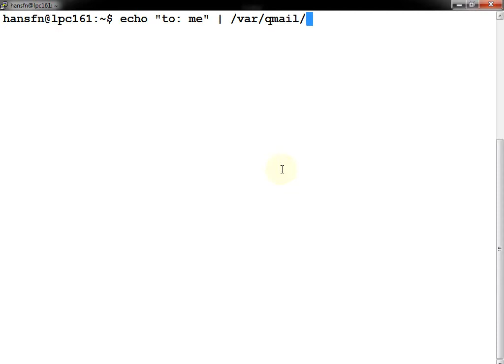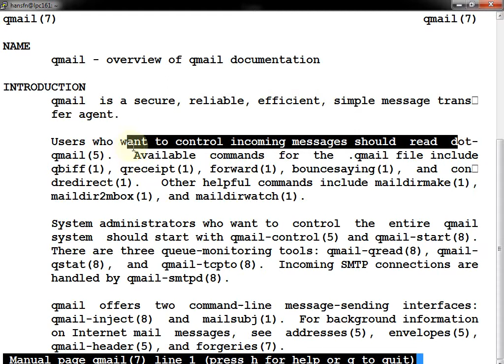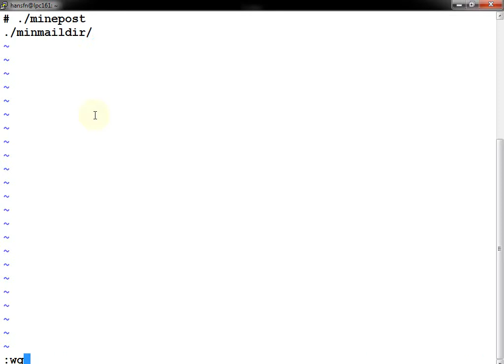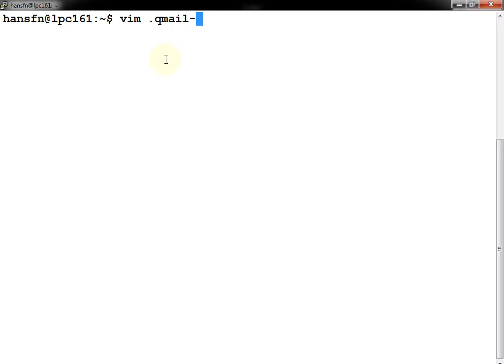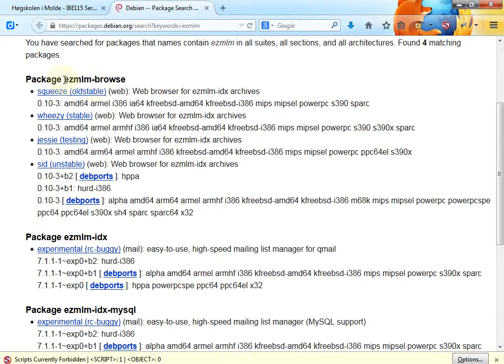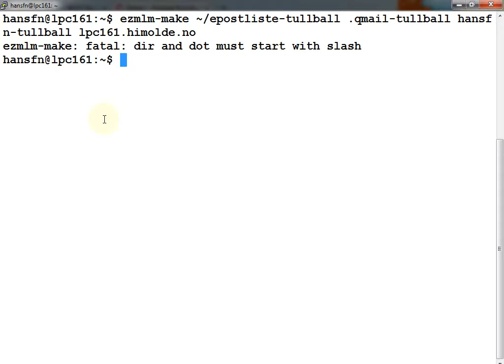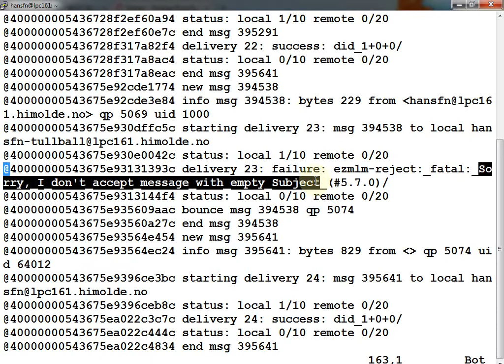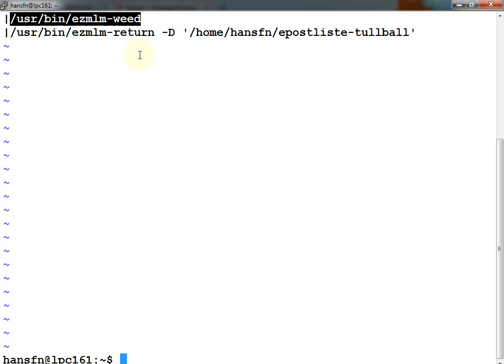113 Forelesning IBE115, 9. okt. 2014